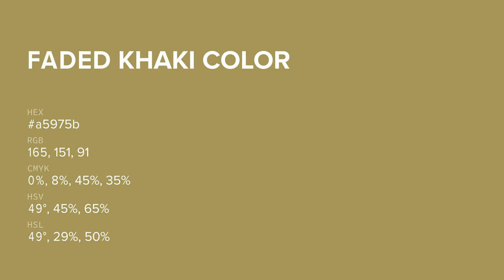Faded Khaki color a5975b hex color - Yellow color - Cool color a5975b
What color is Faded Khaki ? a5975b hex color - Yellow color - Cool color a5975b

Hex a5975b Color Code is also known as Faded Khaki color.